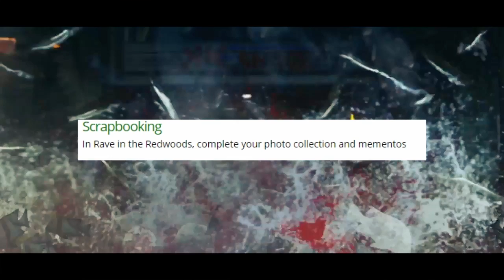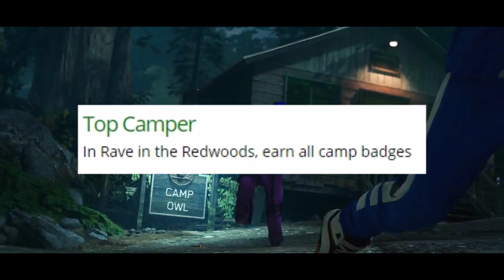All Rave in the Redwoods TROPHIES & CHALLENGES (INFINITE WARFARE ZOMBIES DLC1)